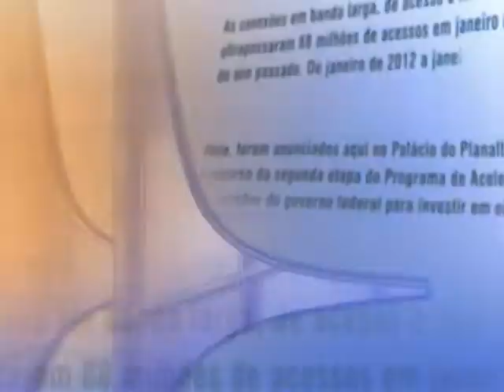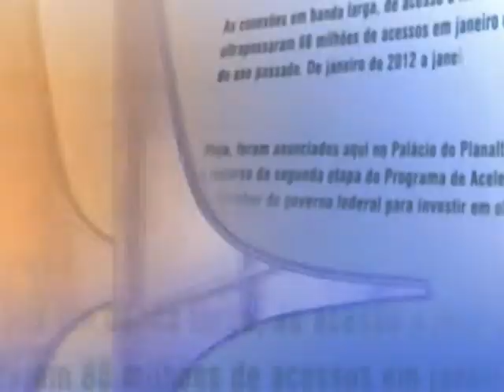Direto do Planalto - 22 de maio